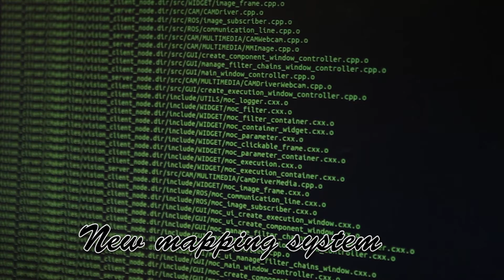SONIA AUV ETS 2016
Here is our promotionnal video for 2016 Robosub competition!